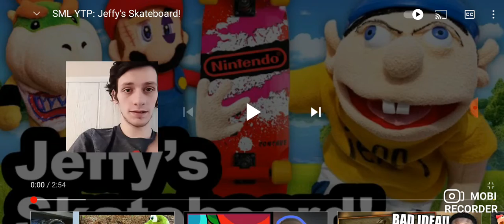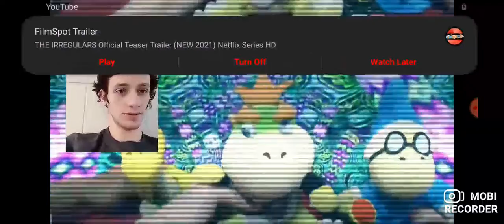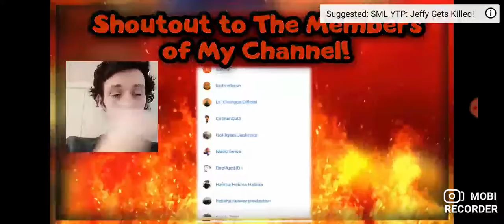SML YTP: Jeffy's Skateboard Reaction